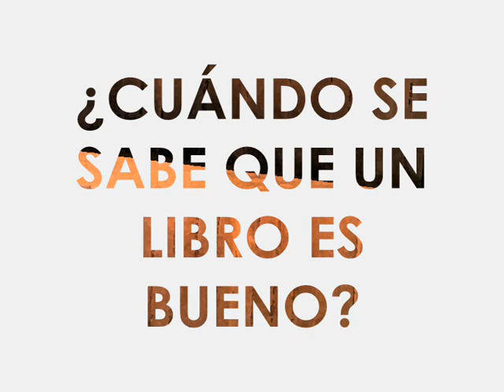TELEVISION PARA LEER 2 DE JULIO 2010 PARA TVLECTURAS